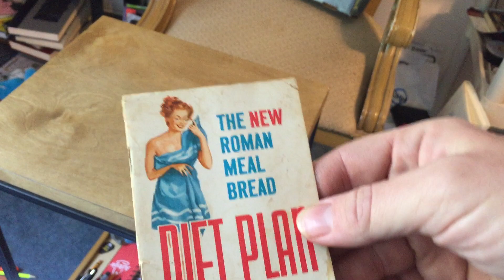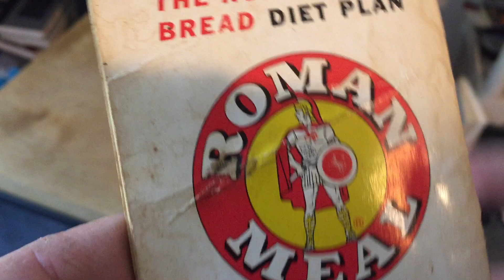The Bread Diet Plan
Here is a little book about bread diet.